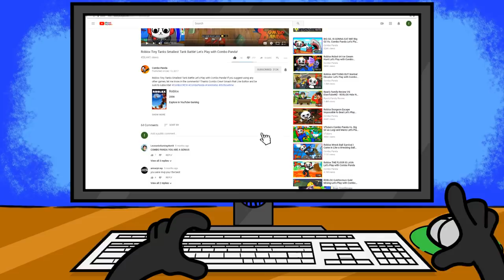Jailbreak Pirate Robbery in Roblox! Let’s Play Jailbreak Ships with Combo Panda